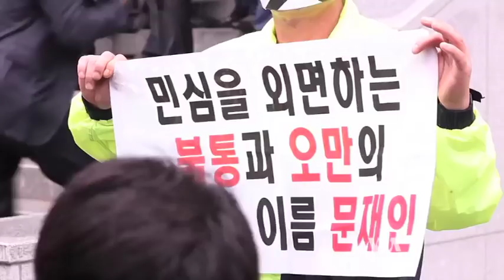South Korea Marks Gwangju Uprising Anniversary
South Korea this week marked the 35th anniversary of a protest that turned deadly. The Gwangju Uprising is credited with starting the country’s democratic revolution after it was violently quelled by South Korea’s former military rulers.  But as Jason Strother reports, some observers worry that democracy has recently been eroded.